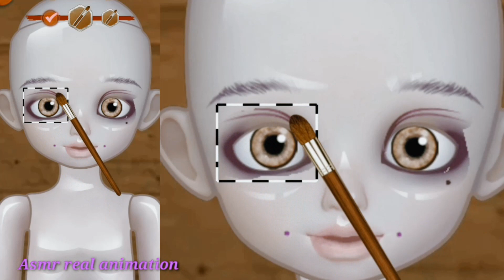Squid Robot Doll Repair ASMR| Stop Motion Robot Doll Repair | 스톱모션 Robot Doll Repair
Embark on a mesmerizing adventure into the world of Squid Robot Doll Repair with this captivating YouTube video. Through the art of stop motion animation, witness the intricate process of repairing these unique dolls. Immerse yourself in the soothing sounds of ASMR as each delicate movement brings these robot dolls back to life. From the careful disassembly to the meticulous repair work, this video showcases the dedication and skill required to restore these dolls to their former glory. Join us on this enchanting journey of Squid Robot Doll Repair and experience the magic of stop motion animation.
在这个YouTube视频中，我们将展示一个令人惊叹的鱿鱼机器人娃娃修复过程。这个视频采用了令人放松的ASMR（自发性感觉经络反应）技术，以及精心制作的停格动画，展示了修复魅力十足的机器人娃娃的过程。通过细致入微的手法和精确的操作，我们将观察到鱿鱼机器人娃娃逐渐恢复原状的过程。这个视频不仅仅是一个修复过程的展示，更是一段令人愉悦的视听体验。无论您是机器人娃娃的爱好者还是对修复过程感兴趣，这个视频都将带给您无尽的乐趣和启发。快来观看这个令人陶醉的停格动画鱿鱼机器人娃娃修复视频吧！鱿鱼机器人娃娃修复
Tontonlah video YouTube ini untuk melihat proses perbaikan boneka robot cumi-cumi dengan teknik ASMR dan stop motion yang menarik. Saksikanlah bagaimana boneka robot ini diperbaiki dengan cermat dan penuh kreativitas!

バイラルなYouTubeビデオ「スクイッドロボットドール修理ASMR」をご紹介します。このビデオでは、スクイッドロボットドールの修理プロセスがスタートからフィニッシュまで、スローモーションとストップモーションの技術を駆使して美しく再現されています。修理作業の音や手の動きがASMR効果を生み出し、リラックスした気分に浸ることができます。スクイッドロボットドールの可愛らしい外観と、修理の過程を通じて見せるクリエイティブなアイデアに、きっと魅了されることでしょう。このビデオは、ロボットドール修理のファンやASMR愛好家にとって、必見のコンテンツです。ぜひご覧ください！
Bạn đã bao giờ tò mò về cách sửa chữa một con búp bê robot mô phỏng hình con mực ống? Video này sẽ giúp bạn khám phá quá trình sửa chữa đầy kỹ thuật của một con búp bê robot độc đáo. Kỹ thuật dừng hình và âm thanh ASMR sẽ mang lại trải nghiệm thư giãn và tạo cảm giác như bạn đang tham gia vào quá trình sửa chữa. Hãy cùng xem và khám phá sự kỳ diệu của con búp bê robot này!
У цьому відео ви побачите ремонт робота-ляльки, який виглядає як кальмар. Використовуючи техніку стоп-моції, автор відновлює цю унікальну ляльку, що рухається як робот. Відео містить ASMR-елементи, що дозволяють насолодитися приємними звуками ремонту. Приєднуйтесь до перегляду цього захоплюючого процесу відновлення робота-ляльки!

Purposes only!  bring relaxation to the viewer.The
Process shown in the video is not a guide and is not

          Meant to be reproduced at home .please consult your dermatologist for skin treatments.

do not copy and use for commercial purposes .